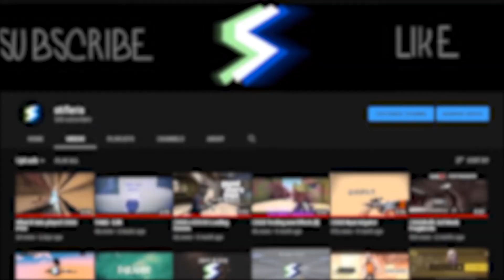CSGO Butterfly Scorched Showcase Edit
So I gambled to a Butterfly Scorched FT couple weeks ago and I withdrawn, so this is my first ever Butterfly knife and made it into an edit :D

If you want to get a butterfly just like me, use my code: stifleris
on CSGORoll.com for 3 free cases where you can get a dragon lore :p

(sorry for that I haven't uploaded a long time :D been editing other people's content)